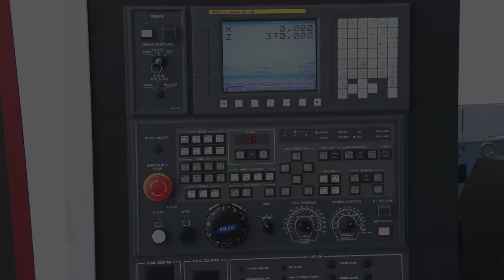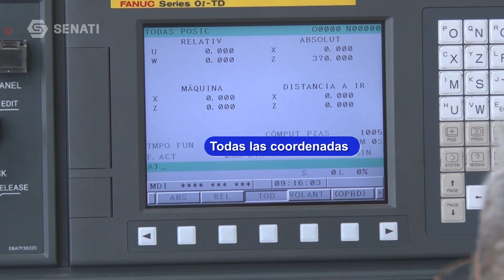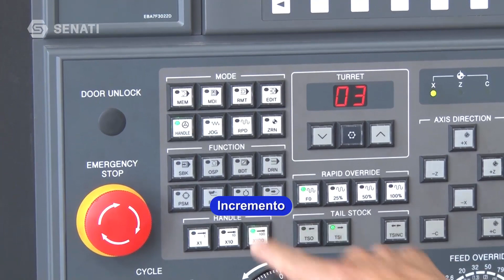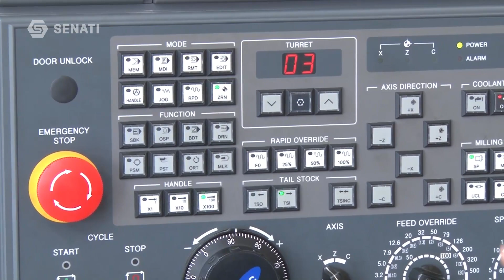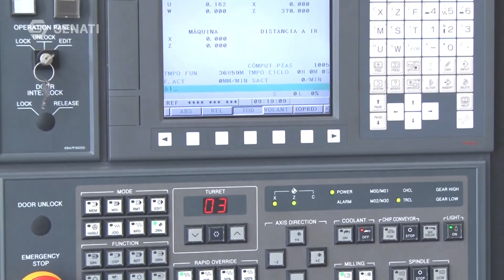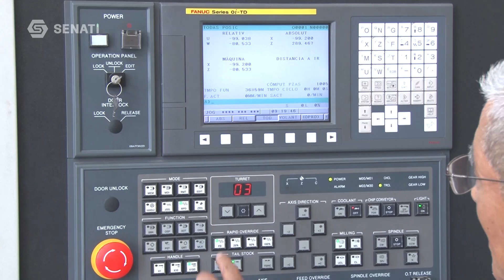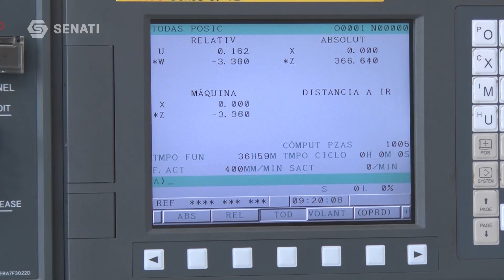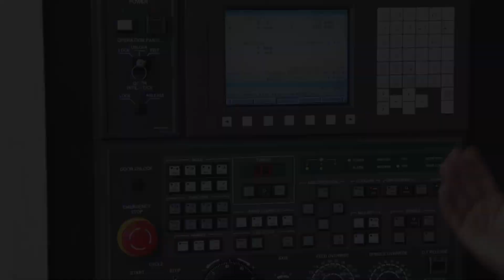SENATI Escuela: Ejercicio Nº 3 Referenciamiento cero máquina